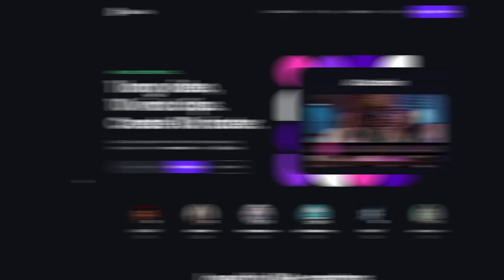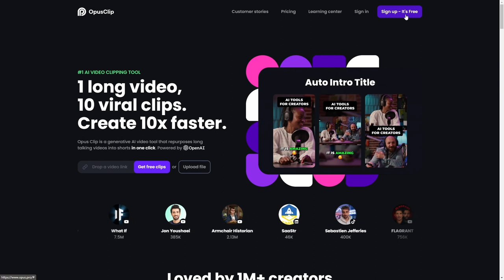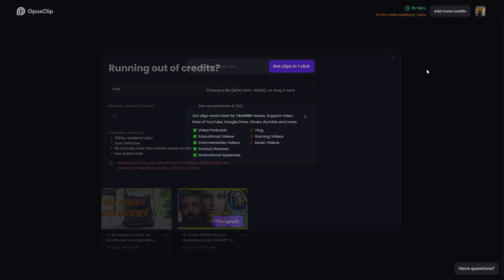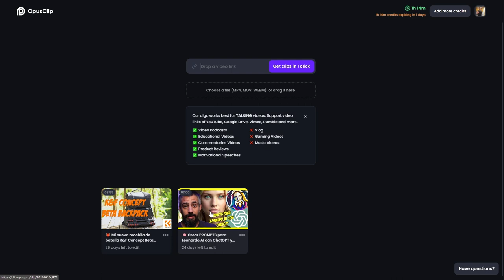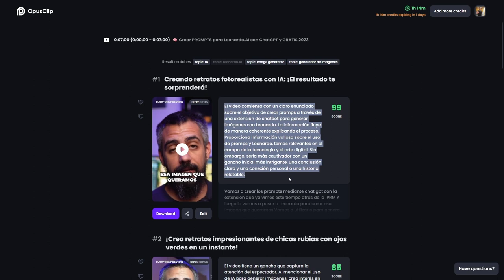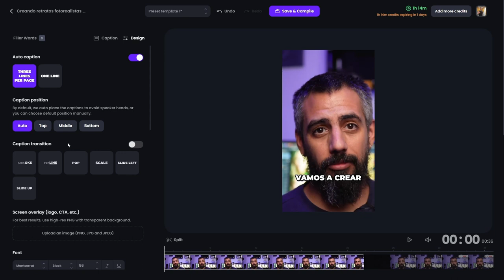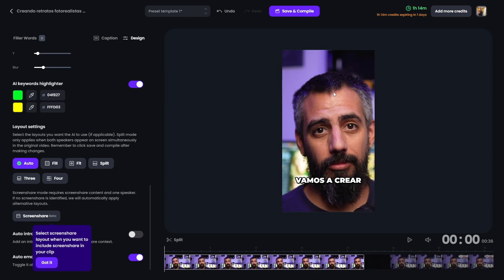CREA Videos Verticales VIRALES con OPUS CLIP 🚀 | Edición de Videos con INTELIGENCIA ARTIFICIAL 🤖✂️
¡Hola a todos! En este video de Esepe Ele, Os quiero presentar una herramienta increíble para creadores de contenido. ¿Quieres saber cuál es? ¡Espera a que te muestre más! Hoy os hablaré de Opus Clip, una herramienta basada en inteligencia artificial que nos permite transformar nuestros videos largos en videos cortos verticales. ¿Te imaginas poder crear Shorts para YouTube, Instagram Reels o videos para TikTok a partir de tu contenido existente? Opus Clip hace precisamente eso y va más allá: también transcribe el audio a texto y genera subtítulos elegantes. En este video, te mostraré cómo funciona esta herramienta, su precio y las opciones disponibles. Así que, ¡vamos a ello!